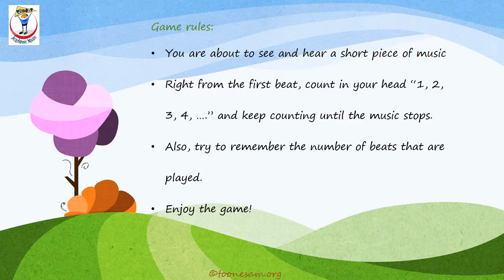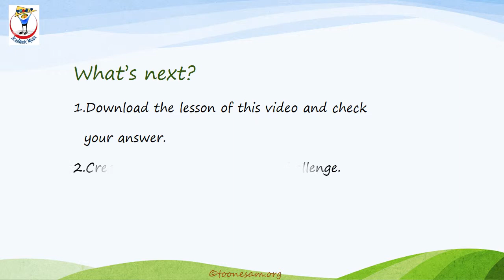Body Percussion: Red Apples In A Basket